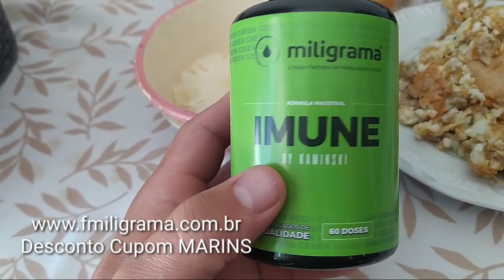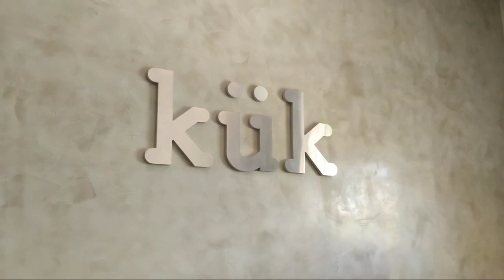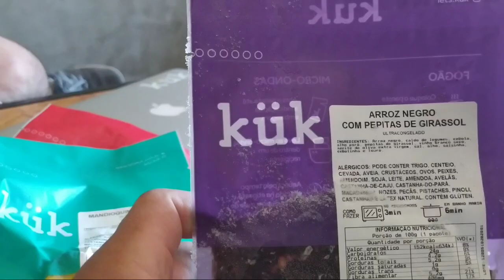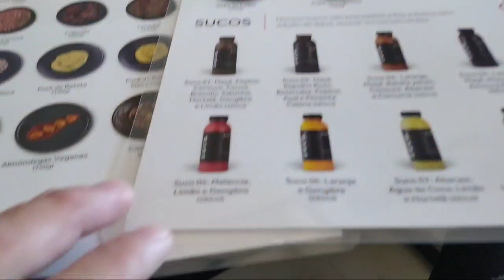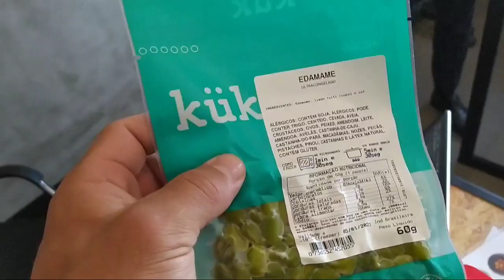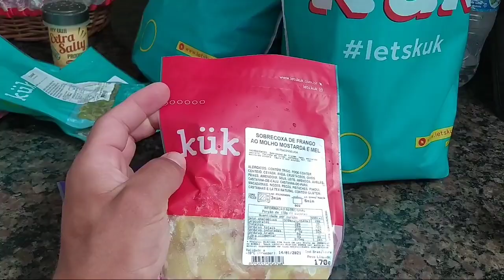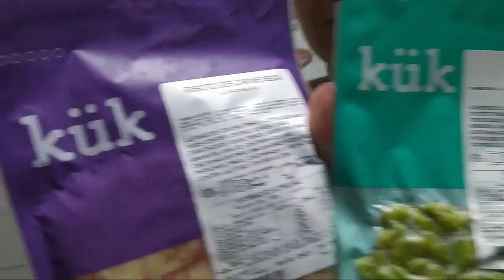DIA DE 0 CARBO - 10 dias para o musclecontest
Site growth:
Cupom: MARINS

Cupom: MARINS

Agradeço de coração pelo carinho de todos que acompanham e acreditam no meu trabalho, e Deus abençoe imensamente a todos que usam o Cupom MARINS nas compras... deixa aquele like e se inscreve no canal 😍